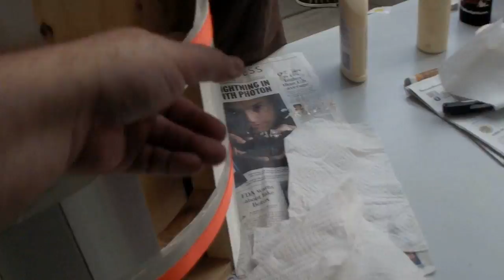R-Pi: R2-LA BuildDay May2013: Gluing the Senna frame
R-Pi got its' first work done!

Little video of the wood burning sessions exists,but here the process for gluing a Senna frame is shown here with Mike Senna himself.  Ably assisted by Darth Will and myself lending support, the whole process took ~40 mins with more than half that in testing.

The dry fit is so important at this stage.  The likely hood of a  crooked frame if you glue it freehand is nearly 100%.  The error may be small or it could be fatally large.  In R-Pi's case, we could have prepped a little more.  Two slats in the rear could have had a better fit.  The error can be carefully planed or sanded down.

R2-LA Build Day is a semi-yearly event, usually a time to get some work done and discuss issues encountered on each other's work.  This contrasts R2-LA in the late Summer which is a gathering, though some work is sometimes done by some.